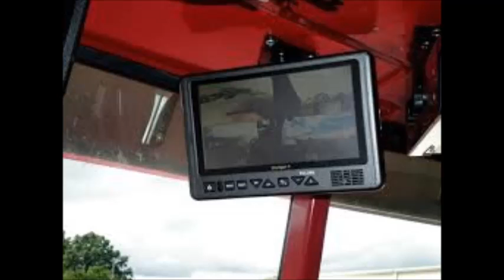Pietro Mascagni – Parasztbecsület – Alfio dala - Panerai